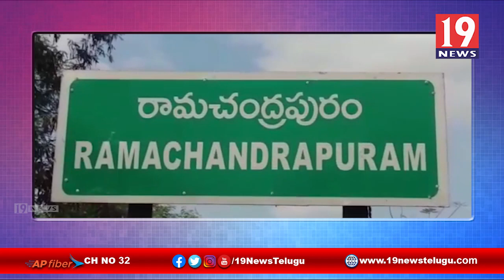రామచంద్రపురం నియోజకవర్గంలో దేవాంగ సంక్షేమ సంఘం కార్యవర్గ సమావేశం చైర్మెన్ బిరక సురేంద్రబాబు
రామచంద్రపురం నియోజకవర్గంలో దేవాంగ సంక్షేమ సంఘం కార్యవర్గ సమావేశం చైర్మెన్ బిరక సురేంద్రబాబు - తూర్పు గోదావరి జిల్లా | 19 Newstelugu